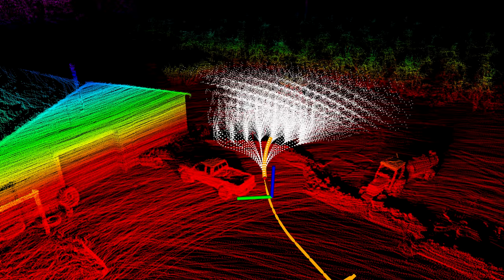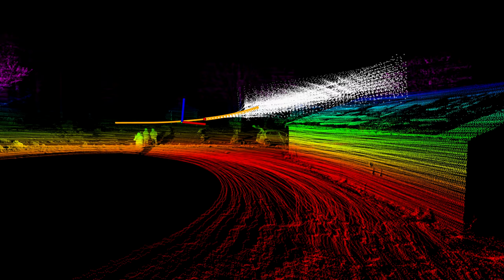Autonomous UAV with Smart Joystick and Way-point Following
Video shows an autonomous UAV as an early product of Near Earth Autonomy. The vehicle is equipped with 3D lidar, camera, IMU, and GPS, and capable of GPS-denied mapping and obstacle avoidance. The vehicle operates in two modes. First, an operator commands the vehicle with a remote controller (smart joystick mode). The vehicle is aware of its surroundings and makes sure its path is collision-free. After a map is built, the vehicle can then follow way-points based on the map (way-point following mode). State estimation and mapping use our latest technology leveraging range, vision, and inertial sensing. Collision avoidance uses our fast local planner where decisions are made within 1ms. The system is able to handle maneuvers in cluttered environments.

Paper references:
J. Zhang and S. Singh. Laser-visual-inertial Odometry and Mapping with High Robustness and Low Drift. Journal of Field Robotics. vol. 35, no. 8, pp. 1242–1264, 2018.
J. Zhang, C. Hu, R. Gupta Chadha, and S. Singh. Falco: Fast Likelihood-based Collision Avoidance with Extension to Human-guided Navigation. Journal of Field Robotics. vol. 37, no. 8, pp. 1300–1313, 2020.